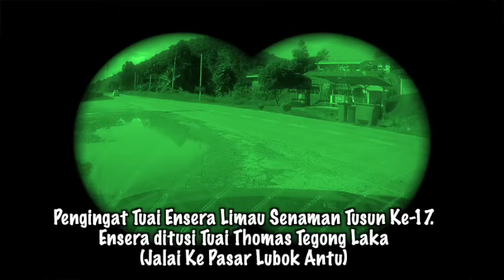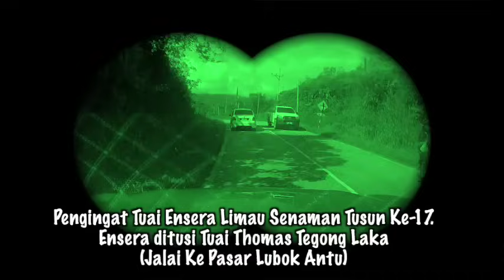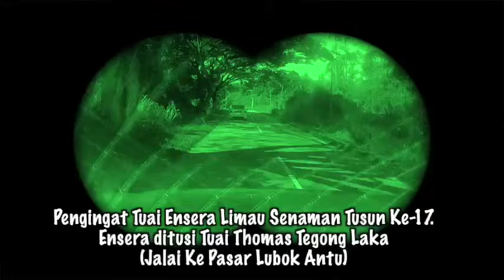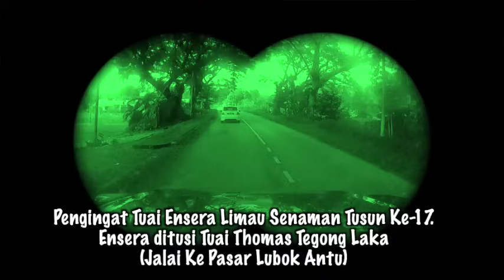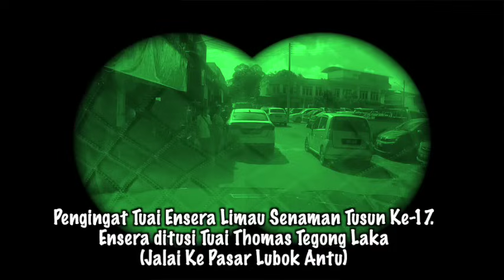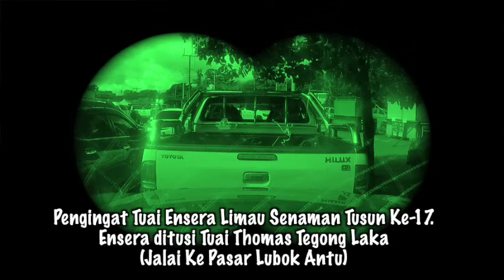Pengingat Tuai Ensera Limau Senaman Tusun Ke 17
Ensera ditusi Tuai Thomas Tegong Laka.